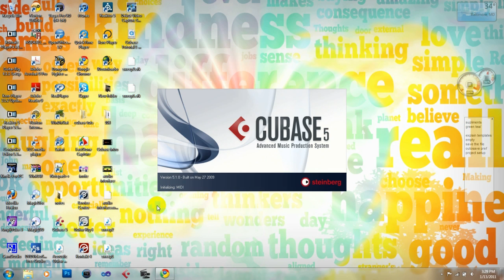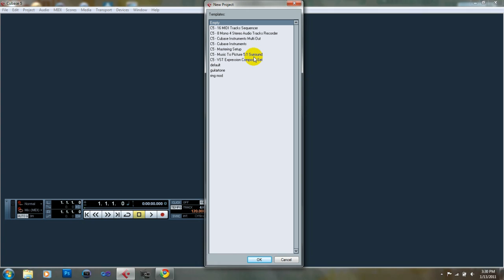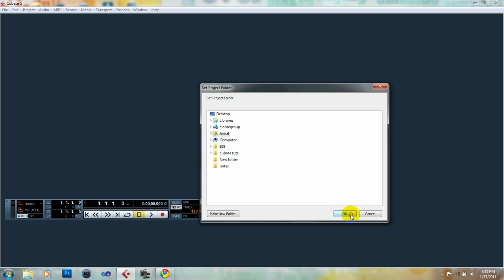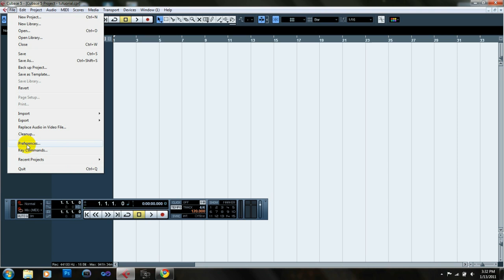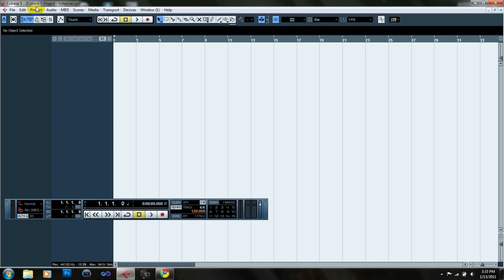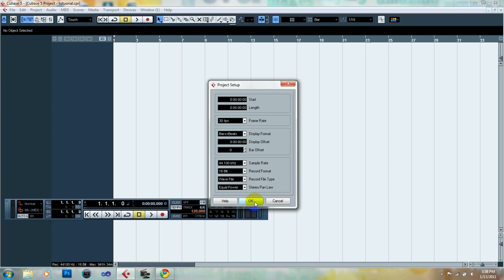Cubase Tutorial: Setting Up a New Project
This will tell you everything you need to know about setting up a new project in Cubase, lots of explanation here.